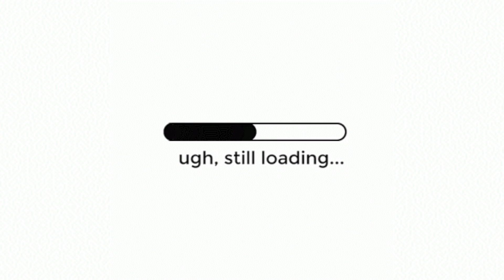Desafio dos penaltis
Gabriel Felipe e Miguel Costta fizerem o desafio dos penaltis!